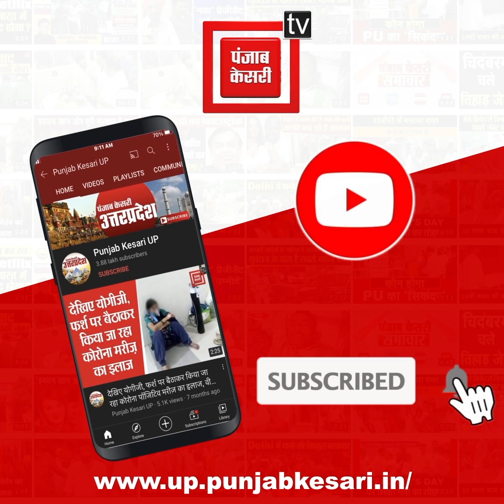पीएम मोदी ने किया नेपाल और कुशीनगर का दौरा, कहा- दोनों देशों के बीच सांझी विरासत के सबूत